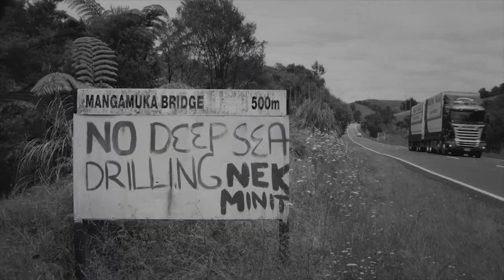More Days Like This #63 - A Day Worth Being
Song #63

A Day Worth Being

Footage by Ryan Fielding